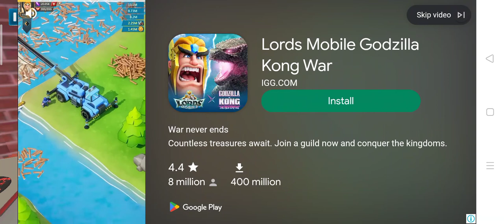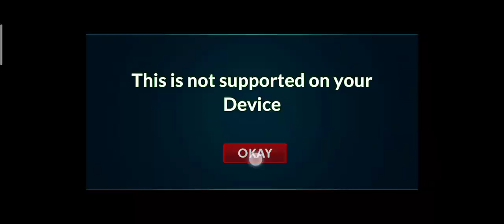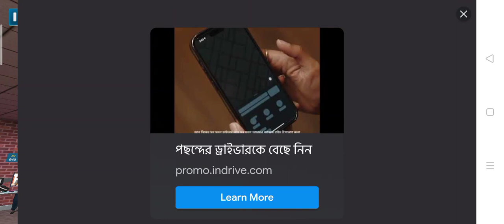gaming cafa simulater